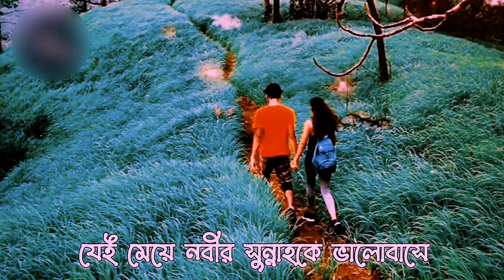💕তোমাকে সেই মেয়ে পছন্দ করবে😇 | Abrarul Haque Asif Best Motivation Status |Bangla Motivation Status